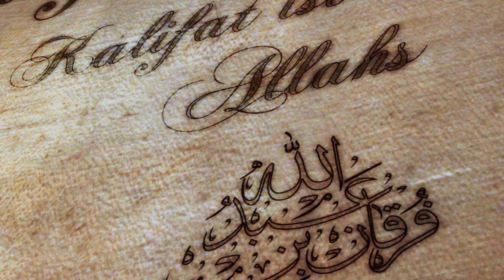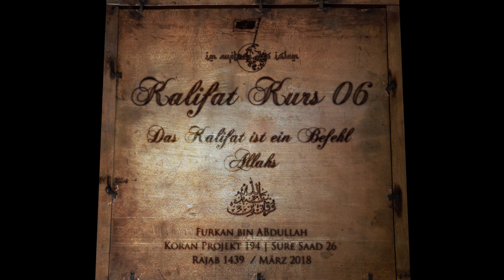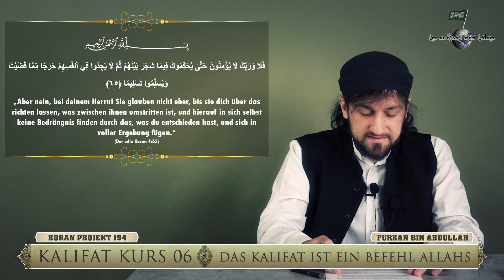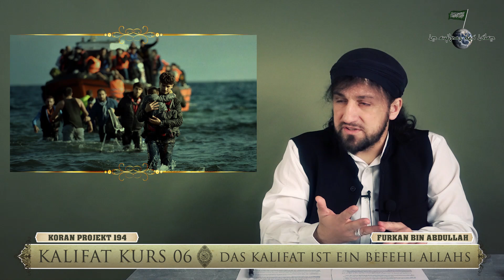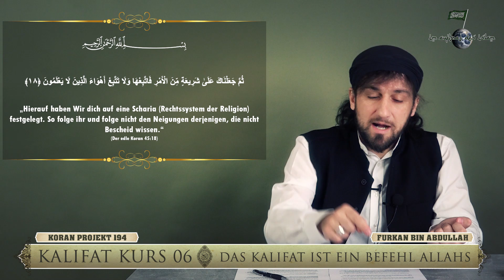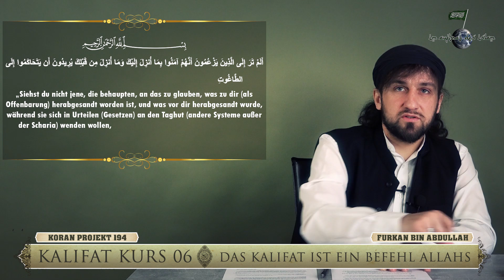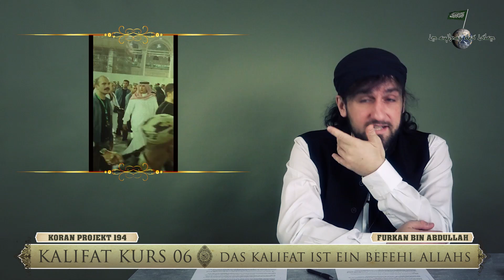Kalifat Kurs 06 || Das Kalifat ist ein Befehl Allahs || Furkan bin Abdullah